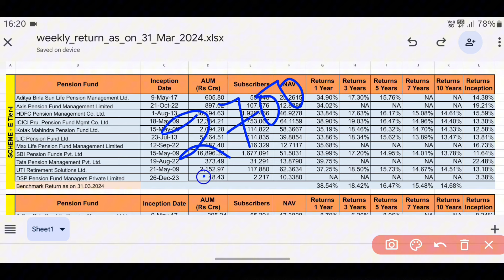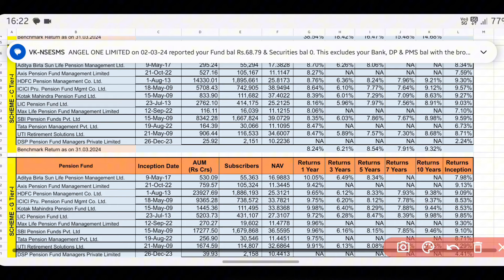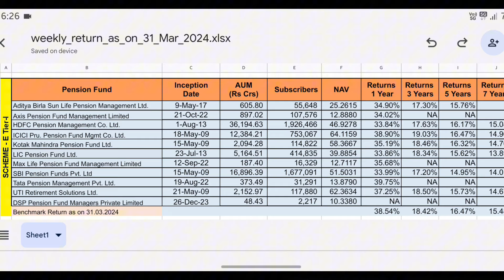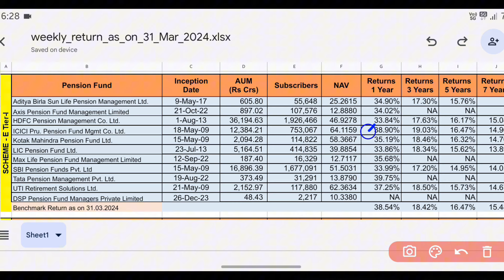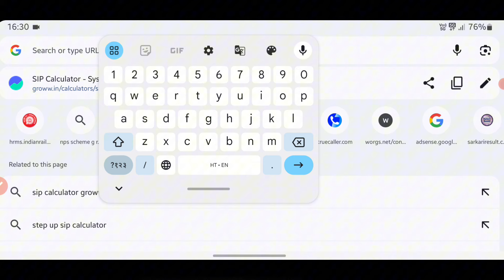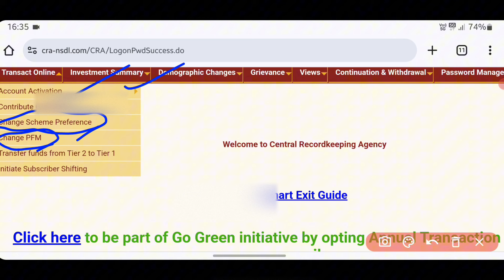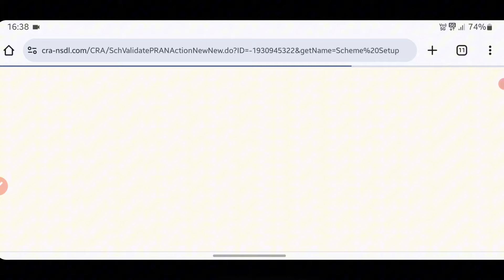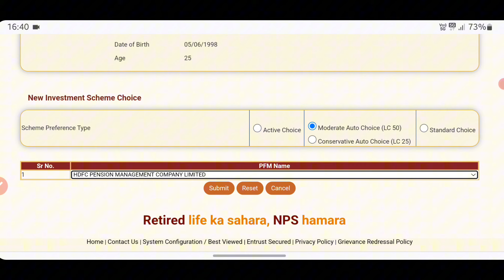इस छोटी से टिप्स से हो सकता है लाखों का फायदा! How to change PFM & Scheme in NPS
How to change pension scheme in nps
how to change pension fund manager in nps
best nps scheme
nps scheme change
nps scheme